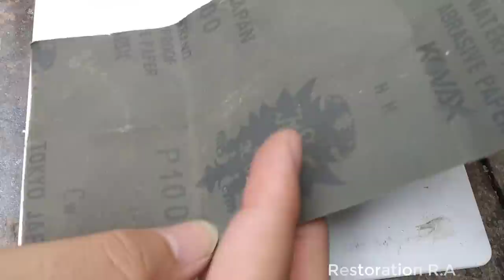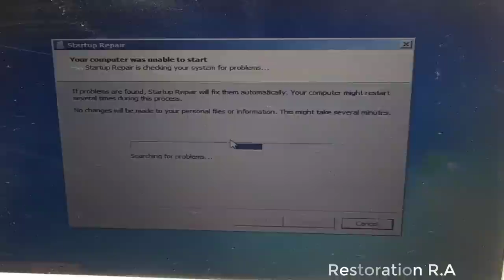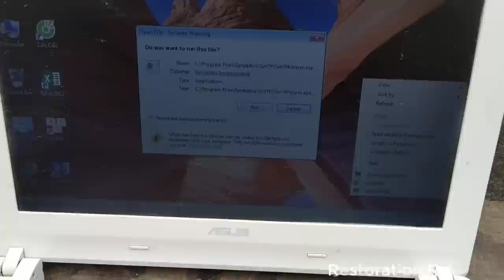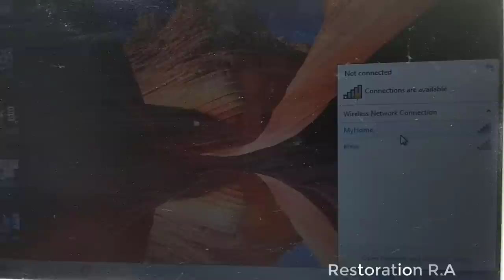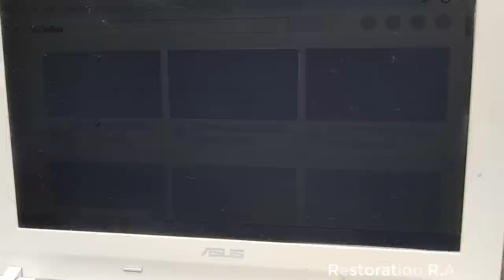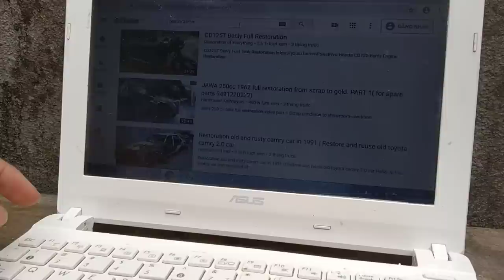Restoration of 20 year old ASUS laptop destroyed | Restore broken laptop completely